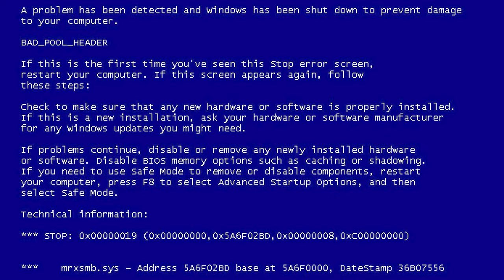Vlog 29 | Slovaci v Slovinsku | Kranjska Gora | Via Ferata Hvadnik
Slovensko je fajn ale Slovinsko je lepsie. Cez letne horucavy sme isli na vylet do oblasti Kranjska Gora. Zo slovenska je to 6h po dialnici.  Milovnici prirody a hor si pridu na svoje. Od horskych jazier / via ferata / canyoning  az po lezenie. Kazdy si tu najde daco, vsetko je blisko od seba. Bol som v Slovinsku uz 3x a nikdy ma tato primorsko/horska krajna nesklamala.

Slovakia is fine, but Slovenia is better. During the summer heat, we went on a trip to the Kranjska Gora area. From Slovakia it is 6 hours by highway. Lovers of nature and mountains will get their money's worth. From mountain lakes / via ferata / canyoning to climbing. Everyone can find something here, everything is close to each other. I've been to Slovenia 3 times and this coastal/mountain region has never disappointed me.